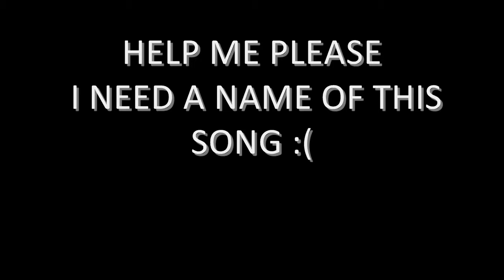Song name please !!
I heard this song from crackberry video and it just so funky
but i can't catch any words of lyrics ..
so if anyone know this ,,,, please tell me